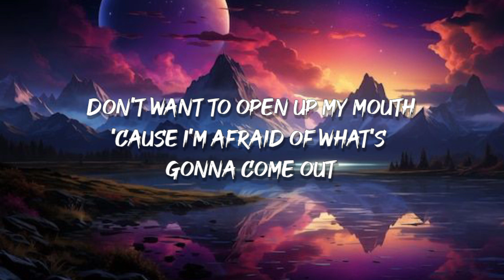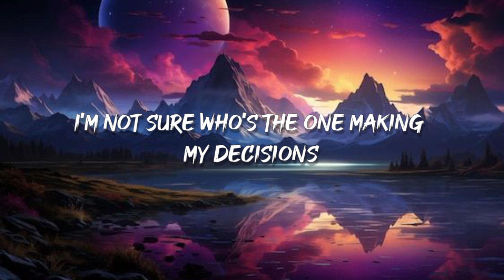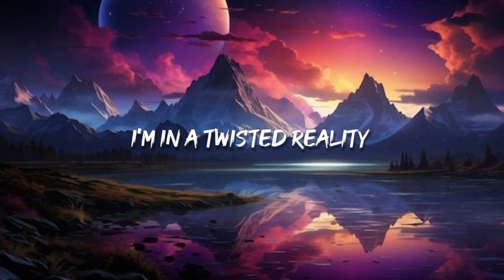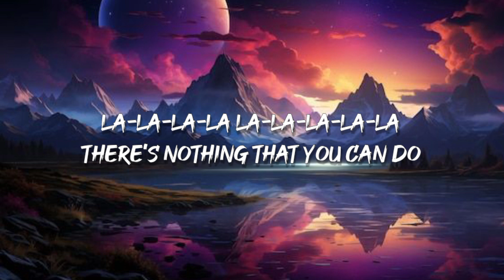Unknown Brain & Anna Yvette - Twisted Reality [Lyrics]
✍️ Lyrics/
[Verse]
Not really sure
But my brain tells me I've been here before
Don't wanna draw any attention
To all the crazy things that I shouldn't mention

Not really sure
But it feels like my feet are glued to the floor
Don't want to open up my mouth
'Cause I'm afraid of what's gonna come out

 Giggs 'Spiderman' Official Lyrics & Meaning | Genius Verified
[Pre-Chorus]

[Chorus]
Wake up
Wake up
Scream!
I'm in a twisted reality
Twisted

[Drop]
Twisted

[Post-Chorus]
La-la-la-la la-la-la-la-la
Your mind is playing jokes on you
La-la-la-la la-la-la-la-la
There's nothing that you can do
La-la-la-la la-la-la-la-la

[Bridge]
I'm hearing voices
I'm seeing visions
I'm not sure who's the one making my decisions
[Who, who, who, ooh]

[Chorus]
Wake up
Wake up
Scream!

[Drop]

[Post-Chorus]
La-la-la-la la-la-la-la-la

👉 Music ringtone Channels🎤

🔰Lyrics video song create 🎤

👉Download link ⬇️🎤

🌐Channel link

🔰/Media/